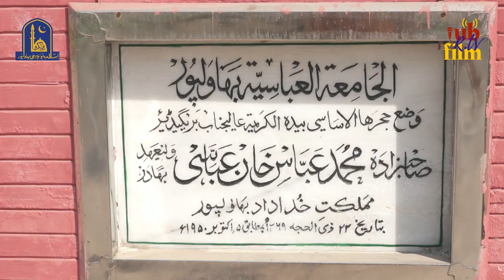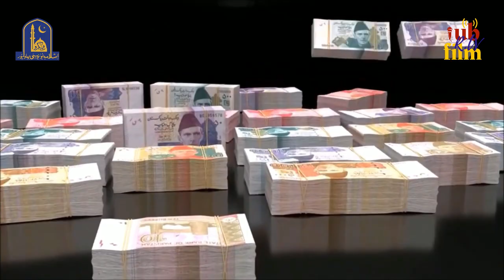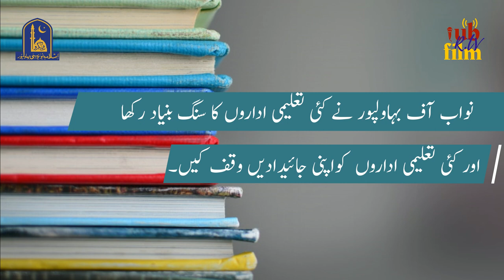57th Death Anniversary of Nawab Sir Sadiq Muhammad Khan Abbasi (V)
56th Death Anniversary Of Nawab Sadiq Abbasi To Be Observed On May 24
A short Documentary on Nawab of Bahawalpur (the fifth) produced by Directorate of Community Broadcasting Radio TV & Film, The Islamia University of Bahawalpur